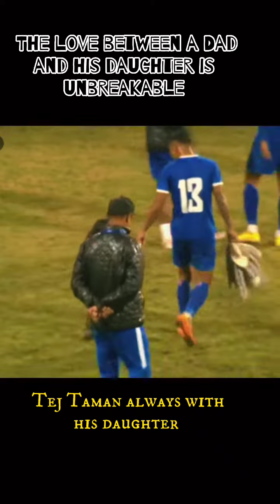tej Tamang with his daughter